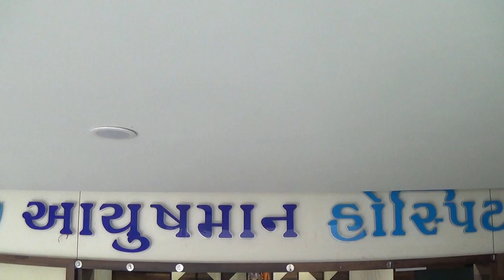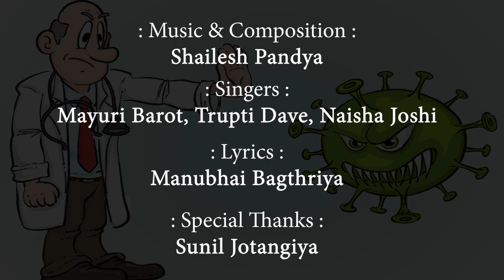कोरोना से बचना है || CORONA || કોરોના || शैलेश पंड्या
कोरोना से बचना है || CORONA || કોરોના
गीत || कोरोना से बचना है || CORONA || કોરોના
संगीत और स्वरांकन || शैलेश पंड्या
गायक || मयूरी बारोट, तृप्ति दवे, नैषा जोशी
शब्द || मनुभाई बगथरिया
हम आभारी है  || सुनील जोटंगिया